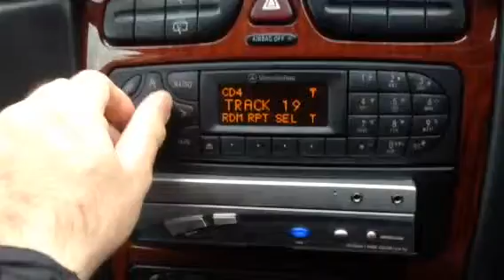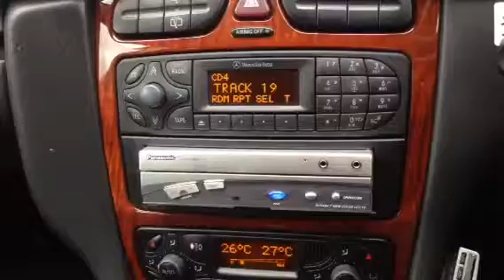C180試乗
c180ワゴンの試乗です